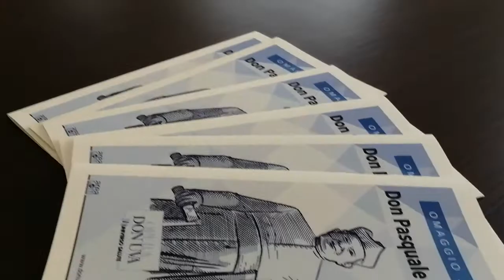BISCEGLIE 1 aprile 2022 L' avv. Luca Vigilante illustra Universo Salute al sottosegr. Andrea Costa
Il sottosegretario alla Salute, Andrea Costa, in visita a Universo Salute

“Una sanità che non si prenda cura della malattia, ma che si prenda cura della persona”: parole del Sottosegretario di Stato al Ministero della Salute, Andrea Costa, che nel primo pomeriggio di venerdì 1 aprile ha fatto visita alla sede di Bisceglie di Universo Salute. Ad accoglierlo, l’avv.Luca Vigilante, vicepresidente esecutivo Universo Salute, e la dott.ssa Fabrizia Telesforo, componente cda Universo Salute e direttore generale del San Francesco Hospital di Foggi, il sindaco Angelantonio Angarano.
“Io sono qui perché è doveroso da parte delle Istituzioni – ha evidenziato Costa– essere presenti sul territorio; oggi più che mai dopo questi due anni difficili c’è bisogno che le istituzioni facciano sentire il loro sostegno e la propria vicinanza a chi ogni giorno offre il proprio servizio alla collettività. Ha continuato - Il privato convenzionato può essere un valore aggiunto e la pandemia ha insegnato che pubblico e privato devono lavorare insieme, con regole chiare e rispettando i ruoli, con l’obiettivo di dare risposte in Sanità in modo omogeneo”.
Dal canto suo, il vicepresidente esecutivo Vigilante ha rimarcato che Universo Salute va verso sfide sempre più complesse: “In un’epoca di transizione – ha sottolineato – non si può prescindere da una solida formazione valoriale, magari seguendo proprio le coordinate di Don Uva”.
Dopo un incontro nella sala conferenze della palazzina amministrativa, alla presenza, tra gli altri, del presidente del CdA di Universo Salute dott. Giancarlo Pecoriello, del top management, di medici e amministrativi, il sottosegretario ha fatto visita al Tempio di San Giuseppe, dove ha incontrato le suore Ancelle della Divina Provvidenza e visitato la tomba di don Pasquale Uva. Infine ha fatto visita al reparto ortofrenico, e l’edificio 2 in ristrutturazione.